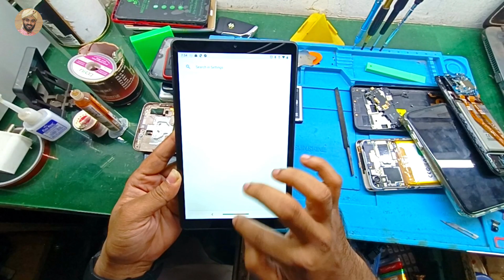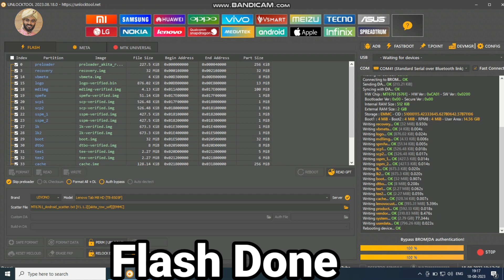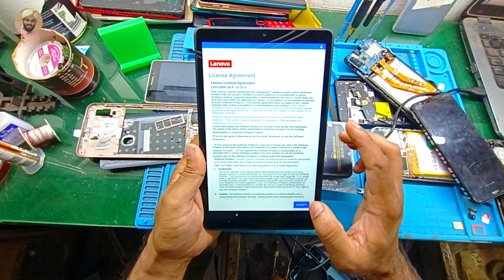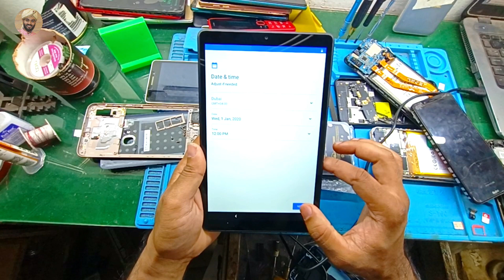Lenovo Tab M8 Lock Remove || Lenovo M8 KG Lock || Lenovo M8 MDM Lock Free Solution ✅